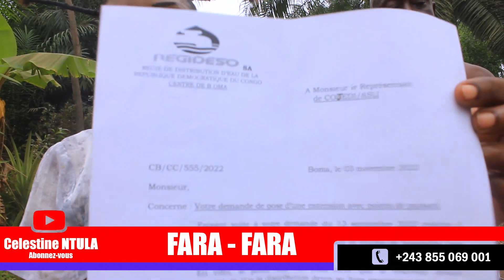URGENT🧧 AU SECOURS 🧧 FARA FARA AU QUARTIER THUTUZI MABULU MABULU RDC BOMA KONGO CENTRAL